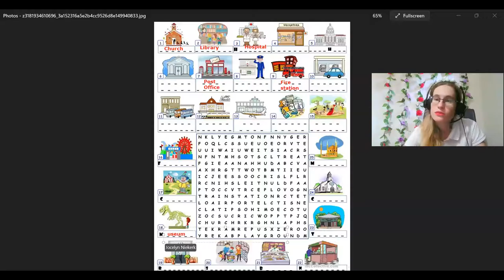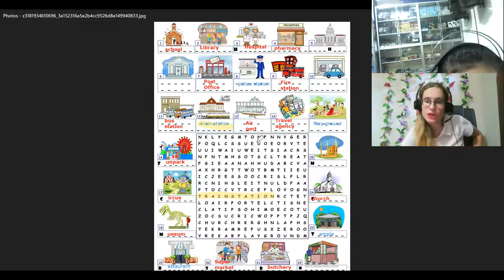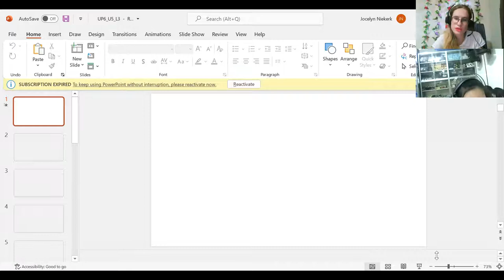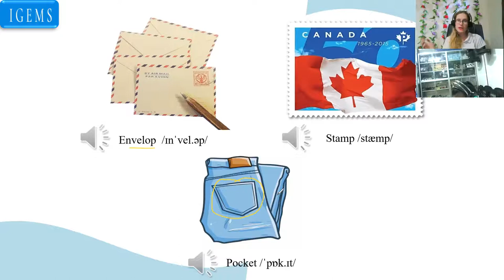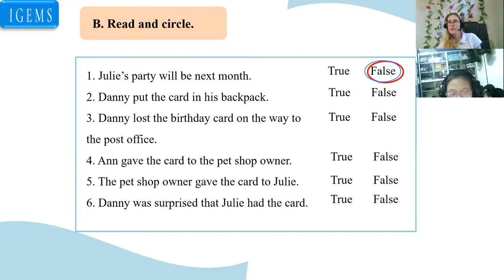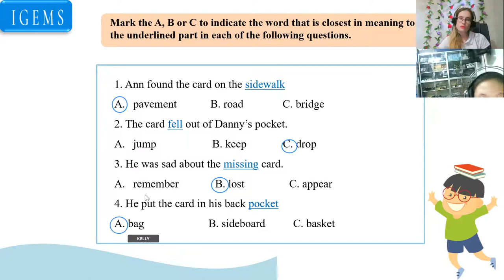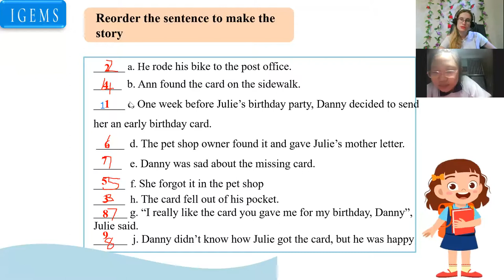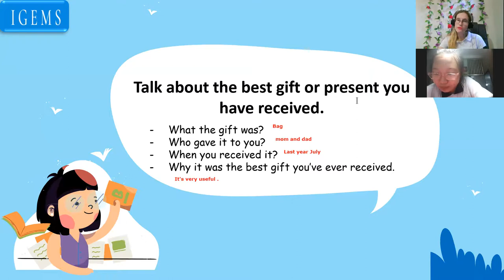Lê Phạm Vân Anh (Kelly) 18:00- 18:45 Up 6- Unit 5 - Lesson 3